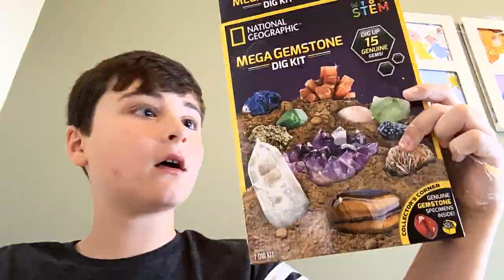Part 3 of the mega gem kit review(time lapse)!!part 4out now